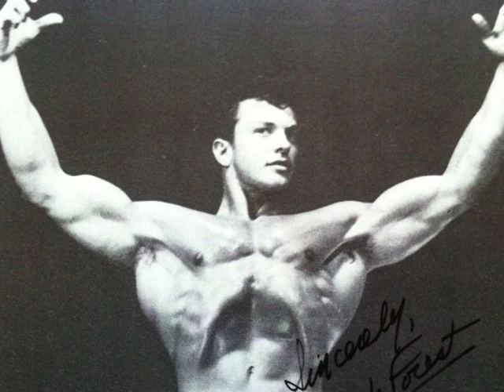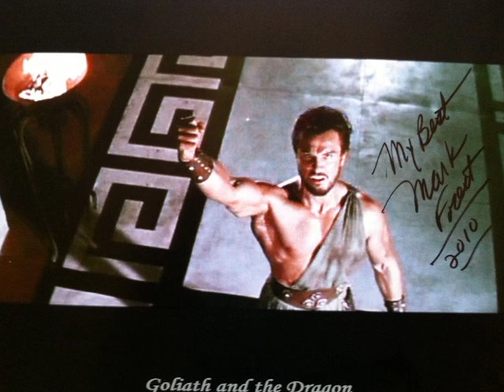Mark Forest - Core 'ngrato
Mark Forest sings